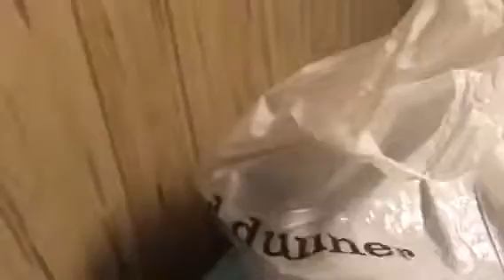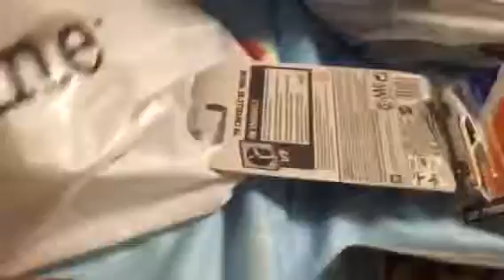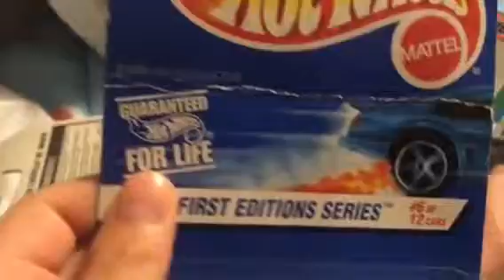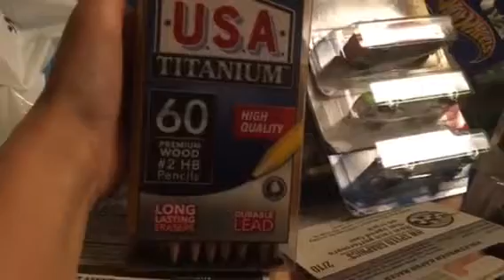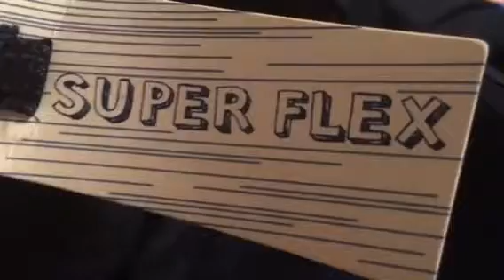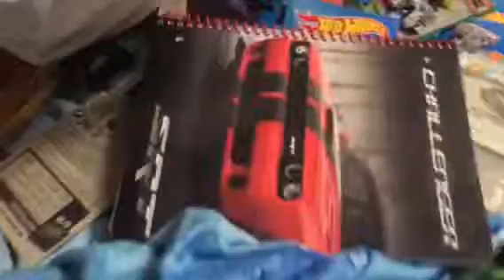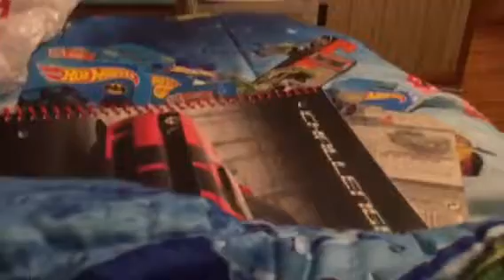School Supplies 2018